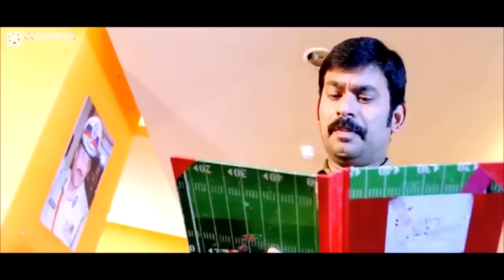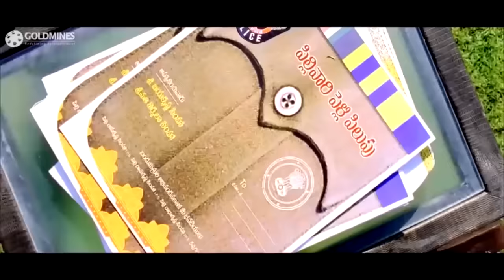Brahmanandam Best Comedy Scene From Rowdy Baadshah | Jr Ntr & Kajal Aggarwal best Comedy Scene